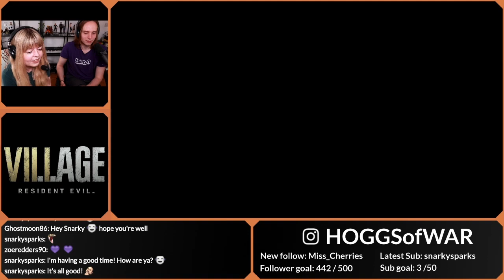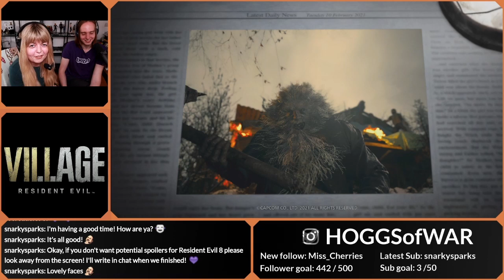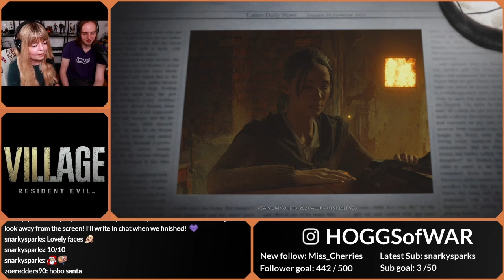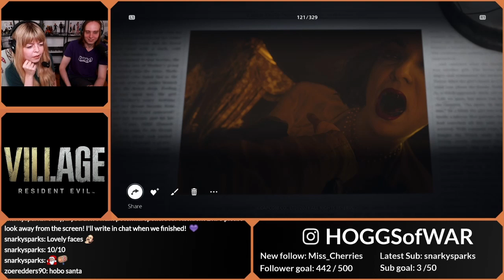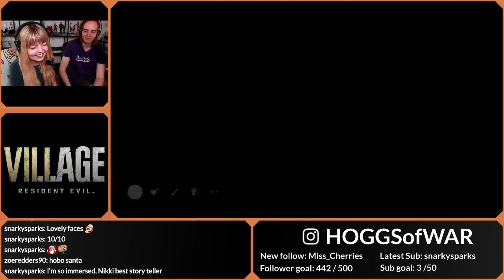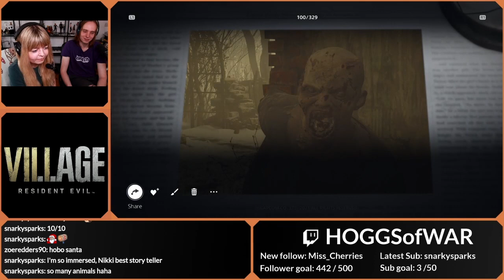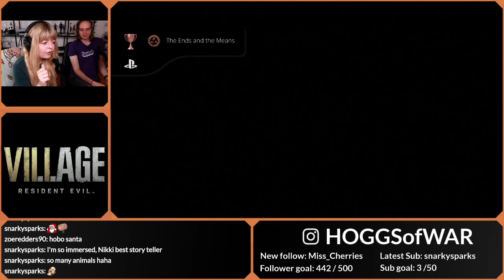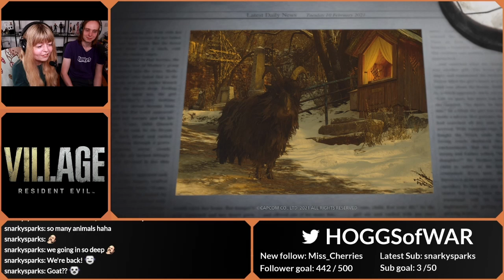Resident Evil 8 - Screenshot Improv Story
Hello!

During my Resident Evil VIII (Resident Evil 8 Village) playthrough with Sam Gibbs I was taking lots of photos during the game to pretend Ethan was a journalist and create an improv story based on all of them. It gets a bit chaotic when screenshots from other games are thrown in but I had a very fun time with this!